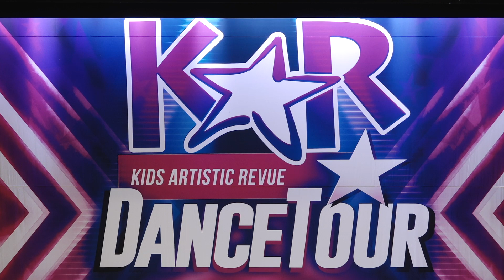The Worst Pies!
KAR Competition Redondo Beach, CA February 2024